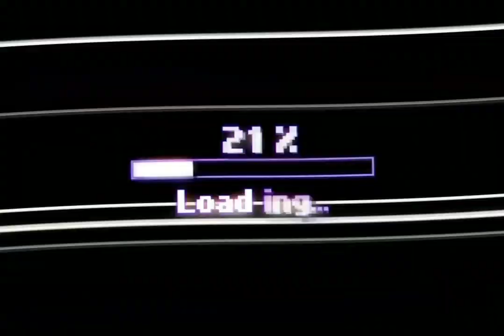wowww big size anna victoria model